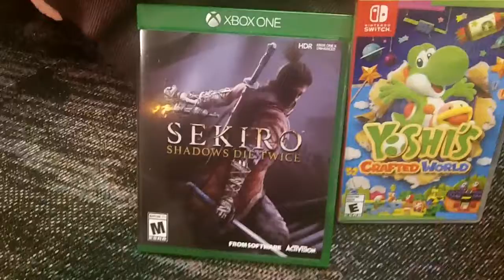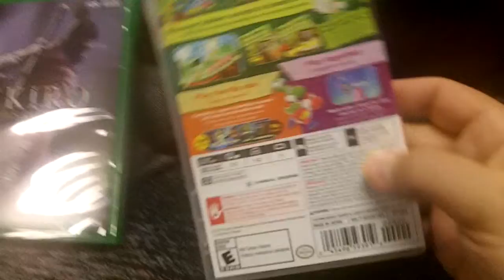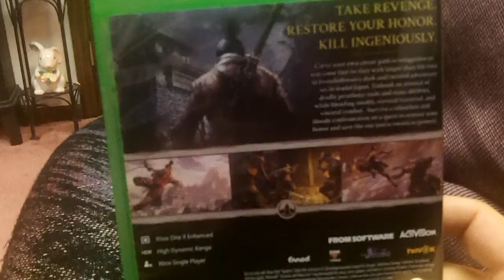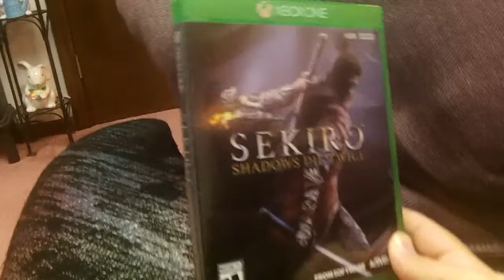Unboxings & Recent Pickups Ep 262 Sekiro Shadows Die Twice & Yoshi’s Crafted World